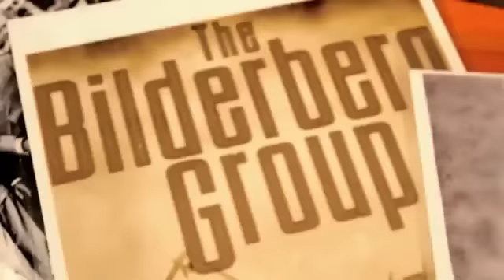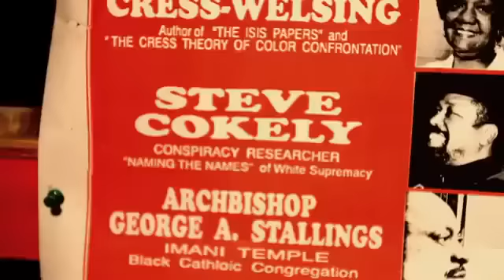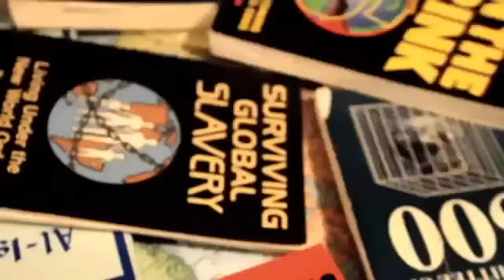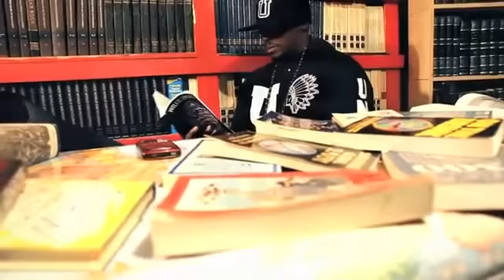Wise Intelligent - ILLUMINATI (Anti-Illuminati, Lyrics in Description)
I did NOT make this video, nor do I own any rights!